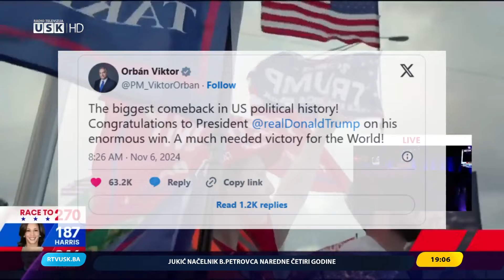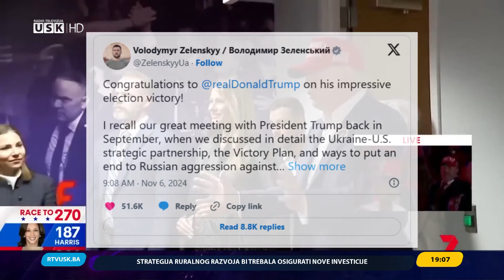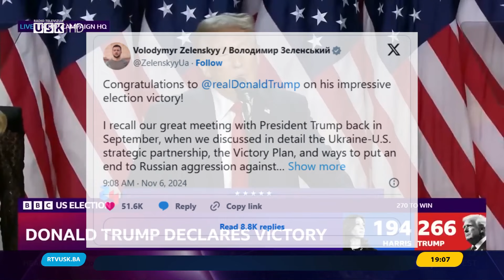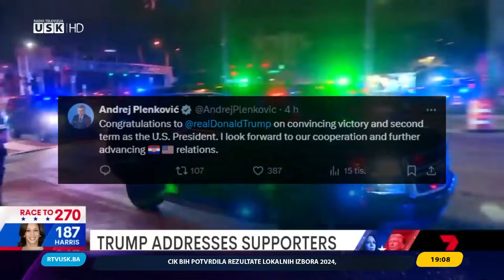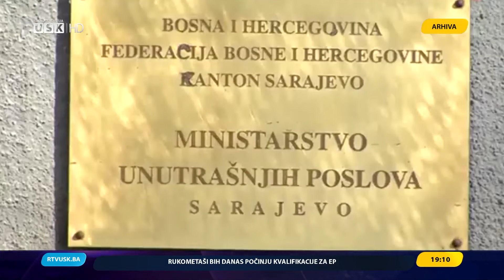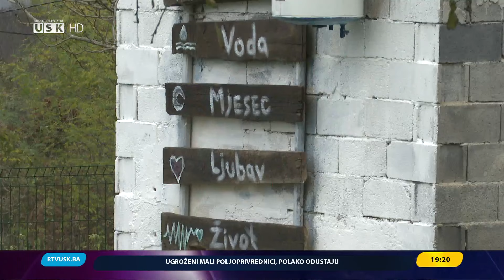DNEVNIK RTV USK, 6.11.2024.